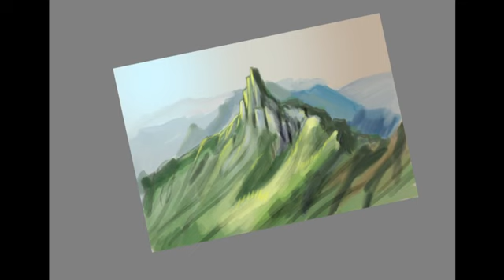Landscape digital painting. Infinite Painter. Процес малювання пейзажу в програмі Infinite Painter.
Процес малювання склав 30 хвилин. Запис з екрану робиться самою програмою Infinite Painter, що дуже зручно. Але на відміну від Procreate, Infinite Painter записує рух холсту по екрану, що на мою думку не дуже зручно.